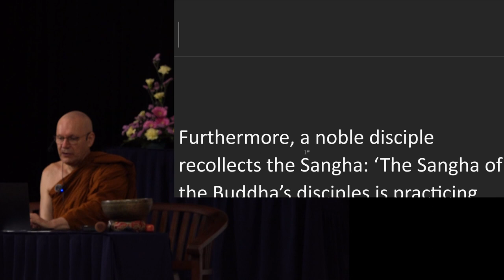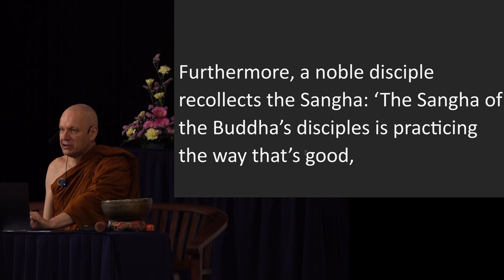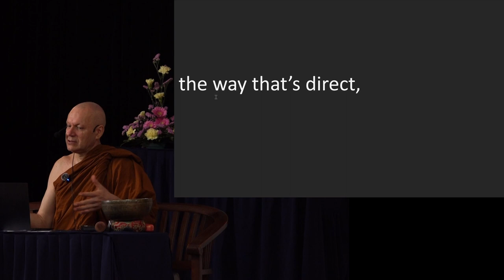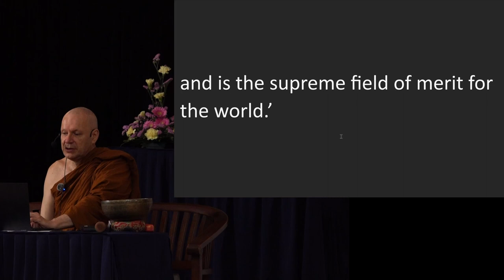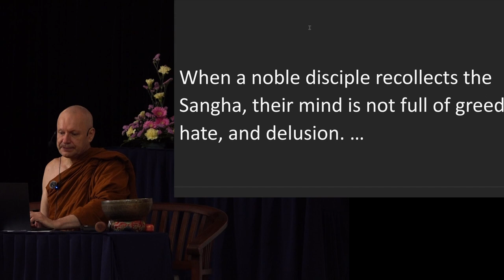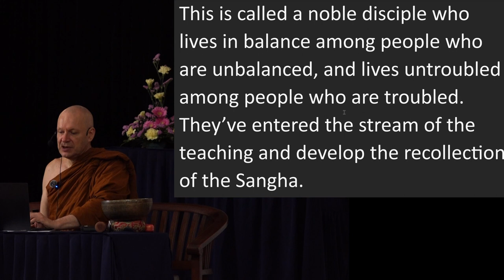Day 7 Sutta Session 6 Ajahn Brahmali Sutta Retreat 2024 (AN 6.10)